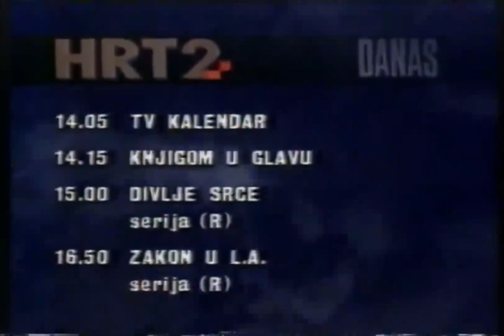[1080p60] HRT 2, ožujak 1997. - Noć košarke - kraj, ident, pregled i odjava programa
0:00 Noć košarke - odjava
0:27 Ident HRT 2
0:42 Pregled programa
1:08 Ident HRT 2
1:23 Moja domovina - dio